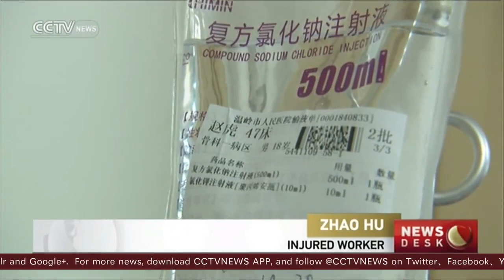12 dead as factory collapses in Zhejiang Province